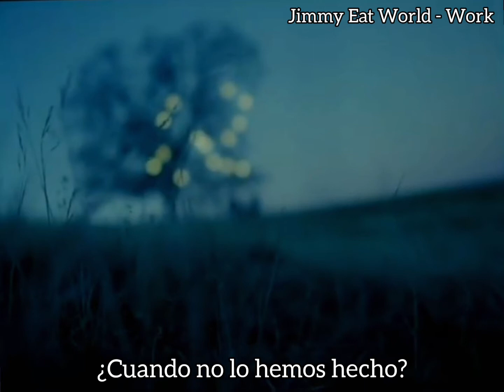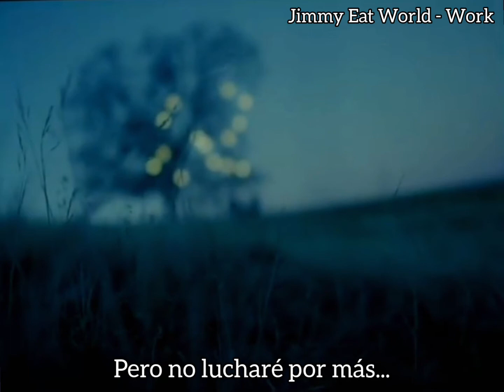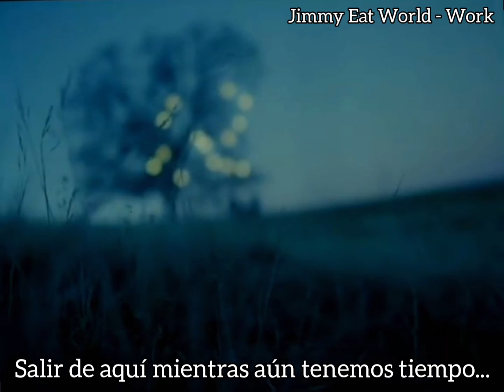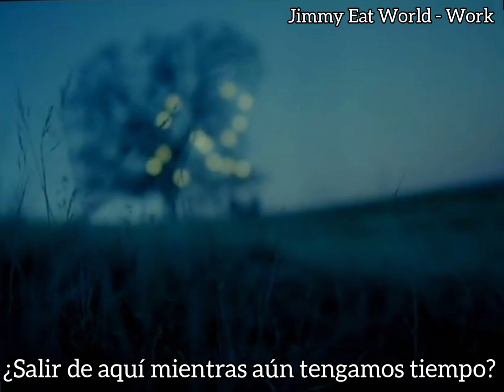Jimmy Eat World - Work (Subtitulada).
"Vamos, ¿realmente sería tan malo?"

A ver si esta vez YouTube no lo borra.

Jimmy eat world es una de mis bandas favoritas, su álbum 'Static Prevails' (uno de los primeros) solía escucharlo todo el tiempo cuando estaba en la preparatoria.

La preparatoria... Para algunos la mejor etapa de su vida, es cuando nos sentimos invencibles, creemos saberlo todo y no pensamos a futuro con mucha seriedad, cuando nuestras emociones están más en control de nosotros que nuestro propio raciocinio.

Decidí dejar el video original tal cual por lo mismo, la manera en la que esos (en aquellos años) jóvenes parecen creer que tienen las.cosas resultas ya, me parece inocente y hermosa.